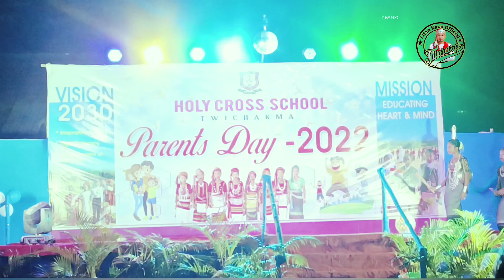Unbelievable awesome Tripuri Bro Dance Performance By Twichakma Holy Cross School children